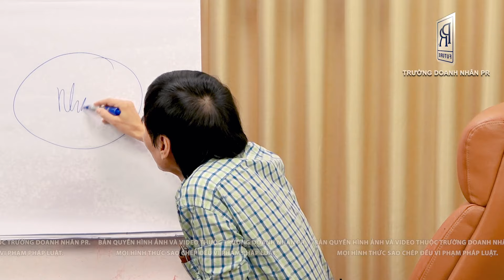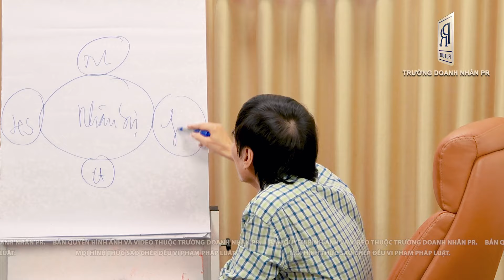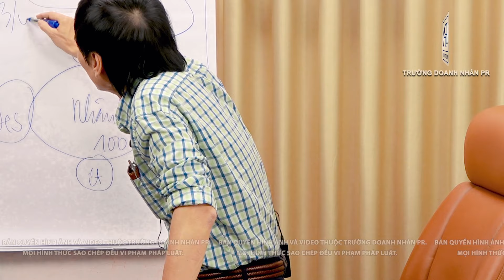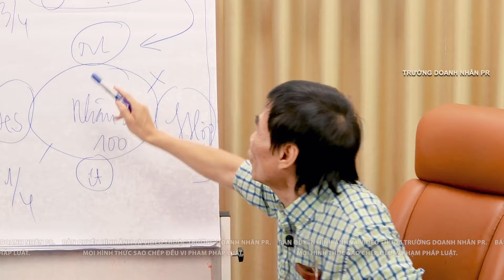KẾT NỐI KÌ VỌNG| TS LÊ THẨM DƯƠNG MỚI NHẤT NĂM 2024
✪ KÊNH YOUTUBE CHÍNH THỨC DUY NHẤT CỦA TS LÊ THẨM DƯƠNG:
- KỲ VỌNG
- HÀNH ĐỘNG
- KẾT NỐI